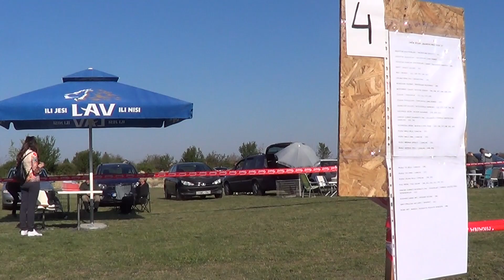IZLOŽBA – CAC BAČKO PETROVO SELO '19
XI NACIONALNA IZLOŽBA PASA SVIH RASA
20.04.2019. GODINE